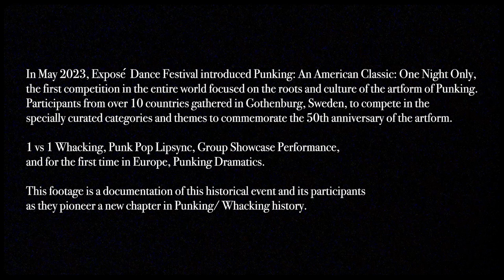EP 1: Opening :One Night Only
Welcome To Punking: An American Classic: One Night Only

A celebration of the legacy, culture, and future of Punking

Meet the NG Punks punks and fem punks as deemed by Viktor Manoel as they make history and ignite the floor in an epic opening number with host Mike Gamble

Choreography : Lorena V and Viktor Manoel
Song: One Night Only, Dreamgirls Soundtrack